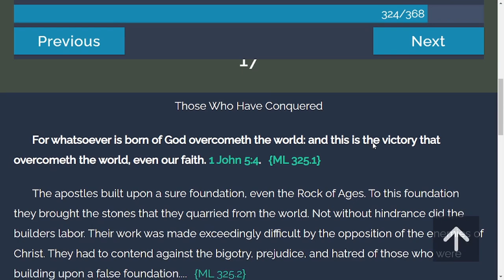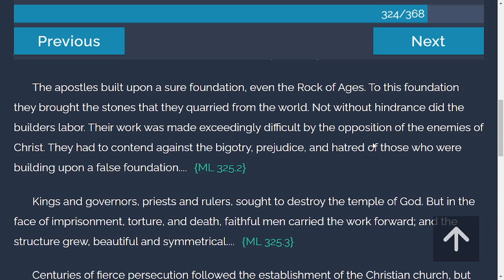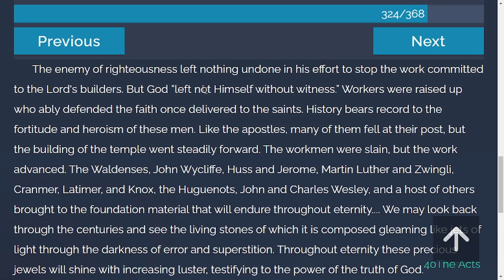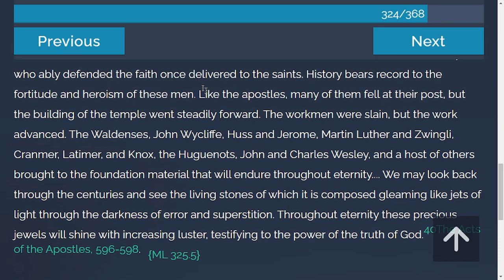TOV Daily Devotion from "My Life Today" | 11/17/2021 | Christians in all Ages Have Overcome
For whatsoever is born of God overcometh the world: and this is the victory that overcometh the world, even our faith. 1 John 5:4.